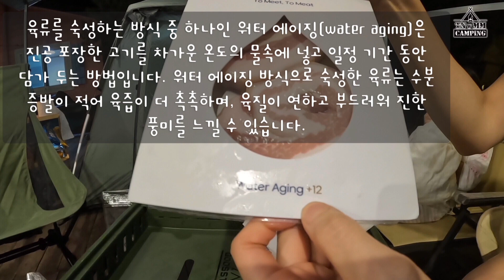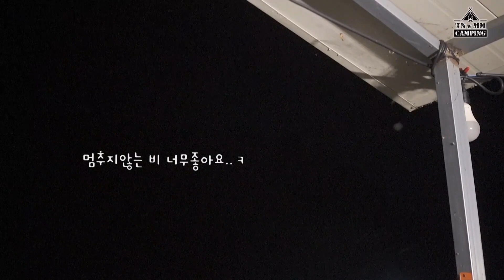휴가 첫날 캠핑 우중 은 덤이고 계곡을 들어가야되는데 물은 넘치고있고..먹방체제로..타프 설치안하고 치트키 사용했어요ㅋ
안녕하세요 티니위미 입니다
지난 비피해로 인해 업로드를 많이 늦췄는데 기다려주셔서 너무감사해요 ^^
이번저희 캠핑영상은 휴가중 첫날 영상이에요!
퇴근하고 바로 휴가시작 !이란 마음으로 떠났는데 비가. .ㅠㅜㅠ
아무쪼록 영상 잼있게 시청해주세요♡

영상에 나온 다른고기 에서 휴가중 이벤트를 하고있어요
캠떠나시기전에 맛있는 워터에이징 고기로!!!

이도네쭈꾸미

미미인스타그램

탁배우정체

탁배우 인스타그램

다시한번 이번 폭우로 인해 피해입으신분들이 계시다면 하루빨리 정상으로 돌아오시길 바랍니다🙏